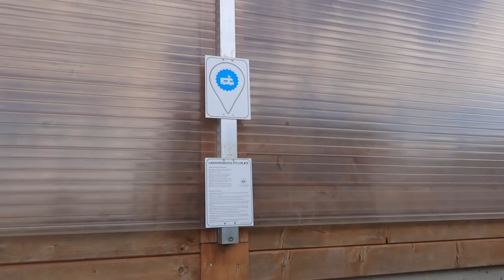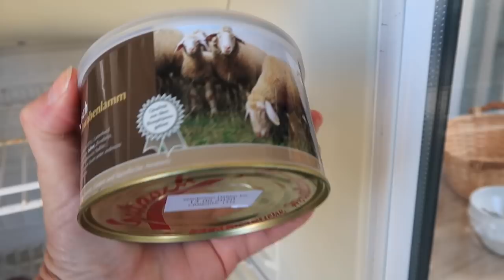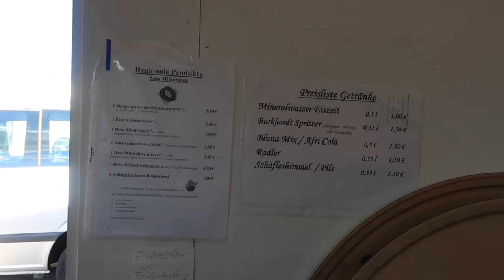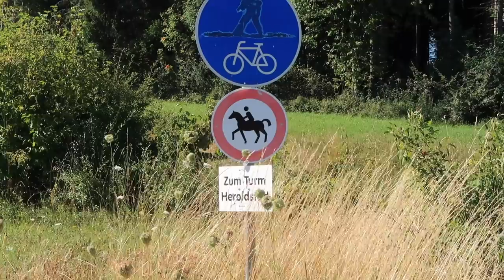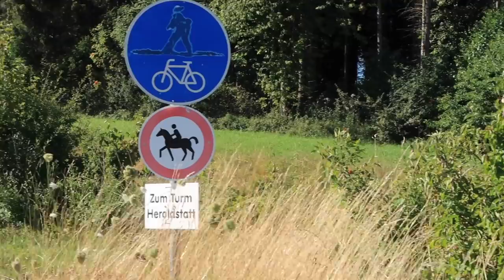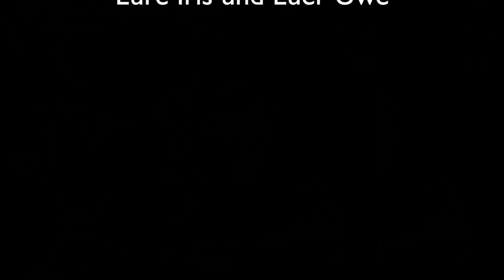Landvergnügen #1: Schäferei Allgaier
In diesem Video stellen wir Euch die Schäferei Allgaier in Heroldstatt bei Ulm mit Landvergnügen vor.

Wir verbinden dies mit einem Ausflug nach Blaubeuren mit dem bekannten Blautopf und einer Wanderung zur Küssenden Sau.

Da wir ungern auf Campingplätze gehen haben wir mit "Landvergnügen" eine tolle Alternative gefunden.

Nachdem wir letztes Jahr 3 Wochen in Frankreich mit dem Erfinder "France Passion" unterwegs waren sind wir froh, dass es dieses Angebot auch bei uns gibt.

Und...